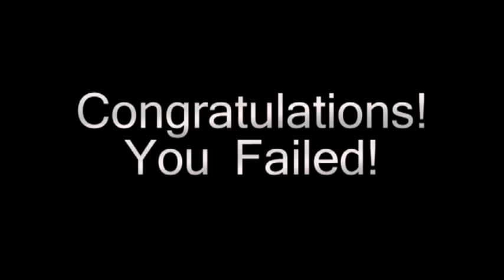See What's Going On Outside (Don't Start Here)